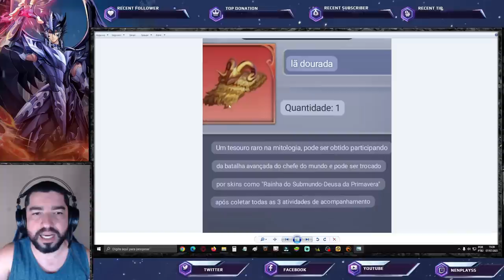Novo Item p/ Trocar Skins (SS Também). Summons Kagaho. Eventos Att Chinês - Saint Seiya Awakening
Confira as novidades do servidor chinês de saint seiya awakening.